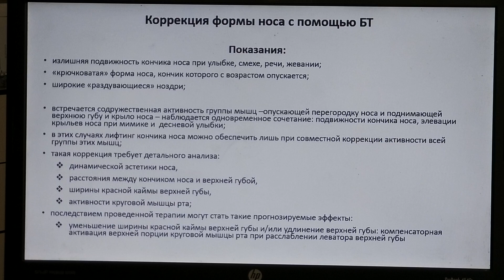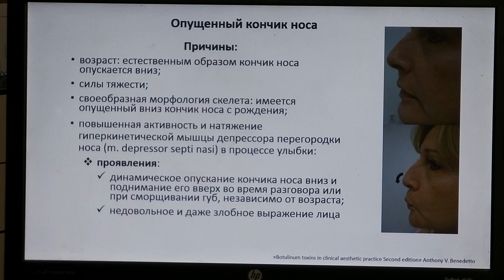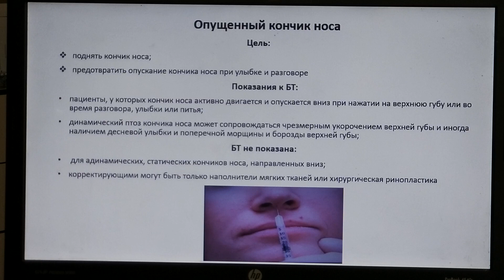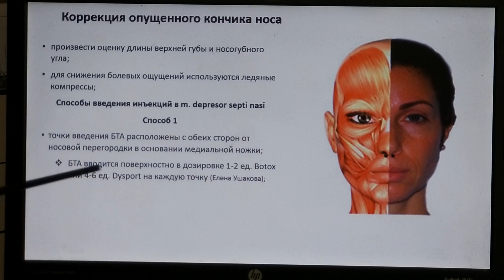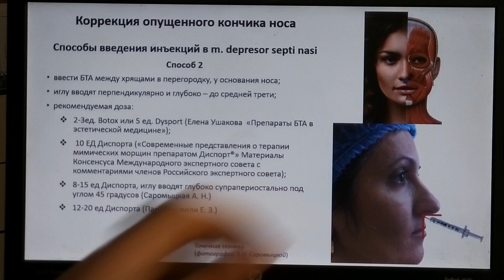ТОКСИН НОС. Динамическая эстетика кончика носа.